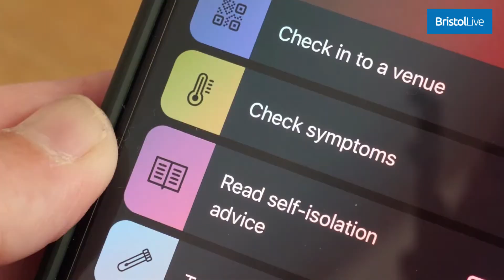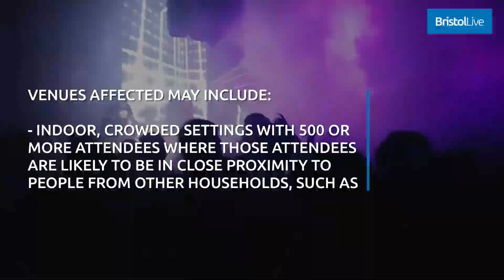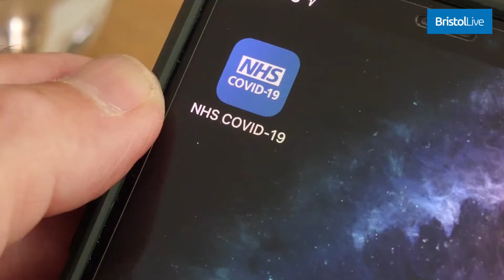Plan B: Everything you need to know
Prime Minister Boris Johnson has now announced that we're going to use Plan B, here's everything you need to know about what will mean for you.